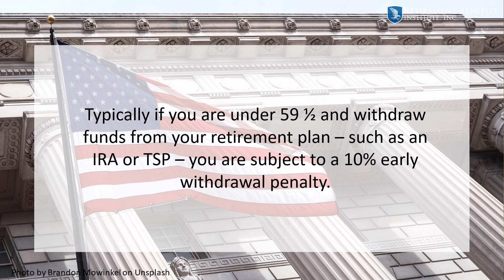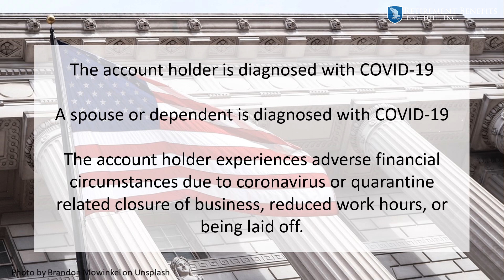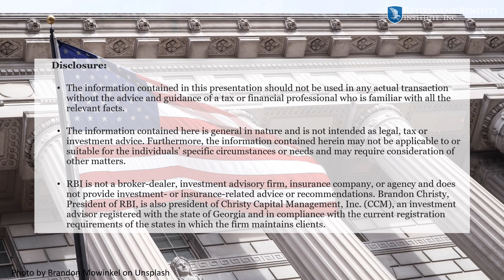What Federal Employees Should Know About the CARES Act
rbi caresact federalretirement The CARES Act is the U.S. government’s response to the COVID-19 pandemic and provides relief to a wide number of areas. Individuals, small businesses, big business, schools, state and local governments, and more are included in the sweeping emergency relief legislation. Not to be lost in the shuffle are several key adjustments to rules regarding retirees and retirement plans.

Retirement Benefits Institute has trained thousands of federal employees as they make plans for federal retirement.  For more information about your federal retirement benefits, go to our to get support.

The information contained in this video should not be used in any actual transaction without the advice and guidance of a tax or financial professional who is familiar with all the relevant facts. The information contained here is general in nature and is not intended as legal, tax or investment advice. Furthermore, the information contained herein may not be applicable to or suitable for the individuals’ specific circumstances or needs and may require consideration of other matters. RBI is not a broker-dealer, investment advisory firm, insurance company, or agency and does not provide investment or insurance-related advice or recommendations. Brandon Christy, President of RBI, is also president of Christy Capital Management, Inc. (CCM), a registered investment advisor.